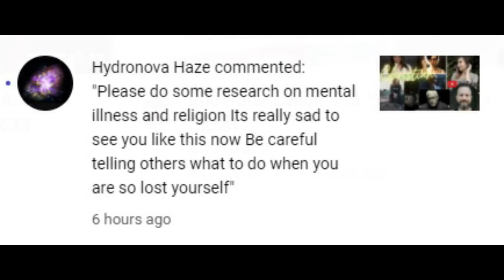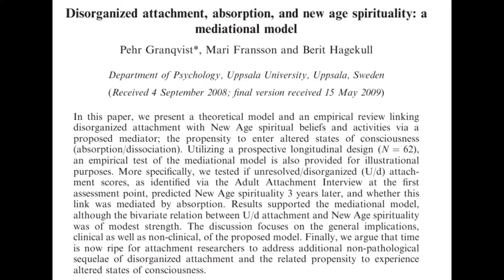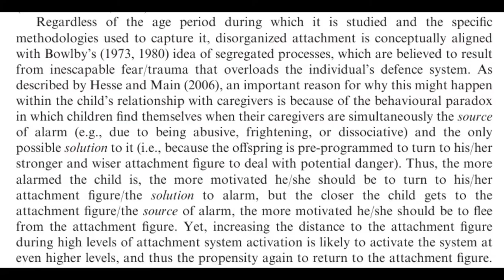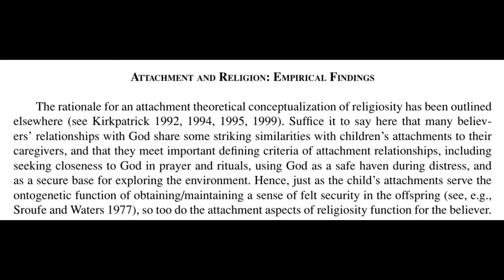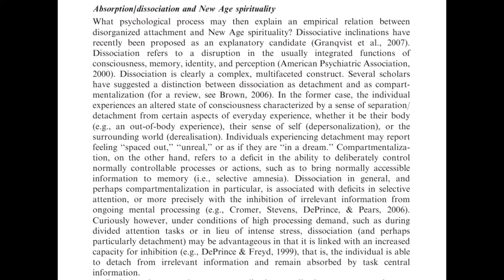New Age Beliefs & Disorganised Attachment, Dissociation and Schizotypal Personality Disorder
One of the problems with the New Age is that nobody discusses the mental health issues associated with a practice which focuses on dissociation and magical thinking.
The new age simultaneously attracts people who have suffered trauma and also reinforces the same patterns of coping which are maladaptive.